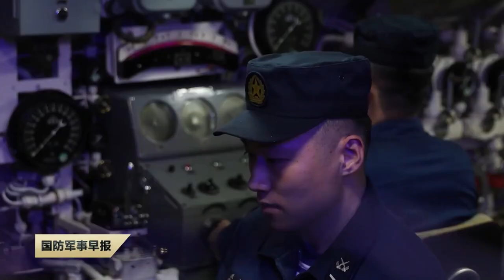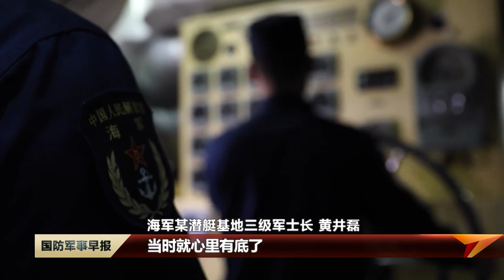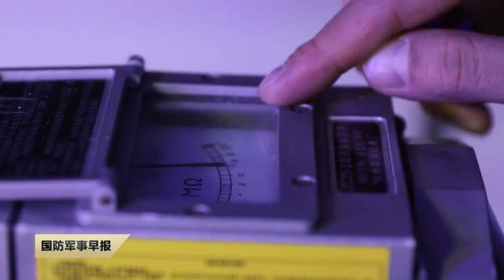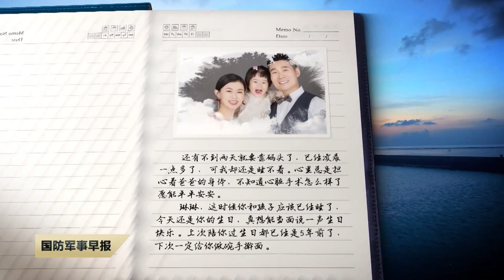Type-093A Nuclear-Powered Attack Submarines - PLA Navy - 09IIIA 攻击型核潜艇 型核潜艇 - 01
Type-093A Nuclear-Powered Attack Submarines - PLA Navy - 09III 攻击型核潜艇 型核潜艇
Source: [军事报道]奋斗者·正青春 黄井磊：潜艇兵的“深海之路”.

Source image in video: PLAN